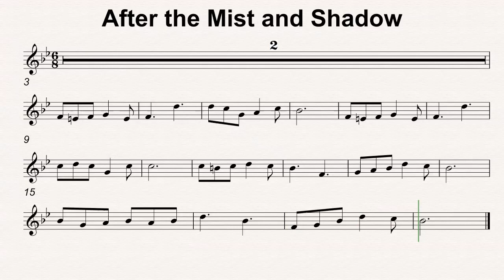Bb Maj 68 After the Mist and Shadow 70bmp